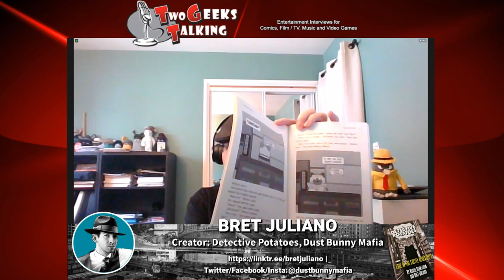Detective Potatoes Unleashed: Exploring the Coffee Apocalypse with Bret Juliano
Bret Juliano is back talking about his new book, co-authored by renouned author Daniel Bernstrom; Detective Potatoes: Case of the Coffee Apocalypse! This book is aimed at helping kids ages 8-10 read real novels after reading comics. Learn about early reading education, Top 5 Mafia Bosses, and Top 5 Mafia cities in history and let's explore together!